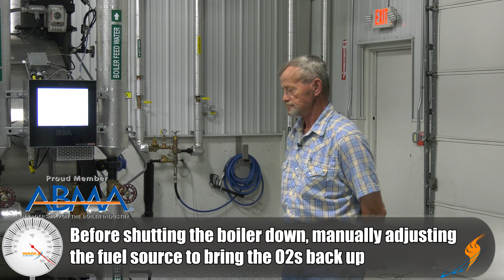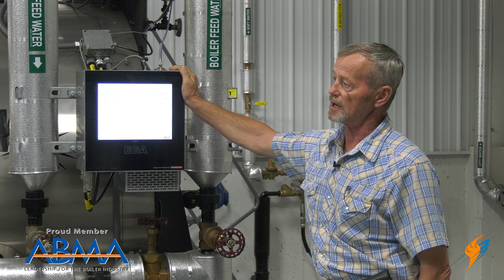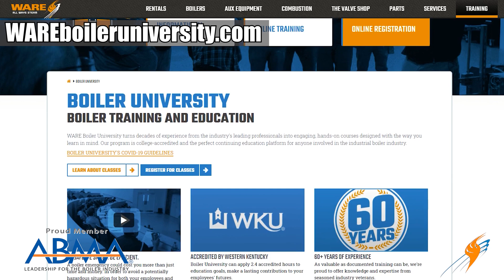Boiler Shutdown on Low O2 - Boiling Point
Learn about what you should do during low O2 conditions in the boiler room.

Today on the Boiling Point, Ritchie talks with Mike Taylor about the importance of shutting down a boiler that has low O2 correctly. When a potentially unsafe condition comes up into the boiler room, the immediate reaction is to shut the boiler down but that can sometimes not be the case. Mike and Ritchie go through what should be done as both a experience technician and as casual boiler operator.

Need boiler training? and learn about boiler safety and efficiency.

We offer nationwide boiler rental. Get a quote within an hour!

4steamware.com - Purchase clever, steam industry themed t-shirts. All proceeds go to Kosair Charities.